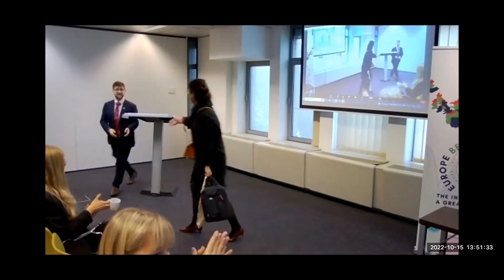The Greater European Conference 2022 - Broadening Action in Sustainability and Climate Change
The Greater European Conference 2022's last panel is on Broadening Action in Sustainability and Climate Change, with these fantastic speakers:

Dr. Peter Hefele - Policy Director of the Wilfried Martens Centre

Dr. Peter Hefele is an economist by profession, completing his PhD in 1997 at the Catholic University Eichstätt-Ingolstadt (Germany). He joined Konrad-Adenauer-Stiftung in 2003 as Head of the Department of Economic Education and has since worked as their Head of Division China, South East Asia, India / Team Asia and the Pacific, Director of the Shanghai Office and was the founding Director of the Stiftung’s Regional Project Energy Security and Climate Change in Asia-Pacific. In 2021, he joined the Wilfried Martens Centre for European Studies as their Policy Director.  His main fields of expertise are economic policy, international development cooperation and energy/climate policy. He is an expert on political, economic and social developments in Asia and China.

Dr. Yana Popkostova - Founder & Managing Director of the European Centre for Energy and Geopolitical Analysis, Associate Analyst at the EUISS

Yana Popkostova is an Associate Analyst at EUISS since September, 2021. Responsible for the environmental security portfolio, she investigates the compound security challenges posed by climate change, environmental degradation, and ecosystems depletion, focusing on mechanisms to mitigate and prevent impacts on European security and foreign policy.
Yana is also the founder of the European Centre for Energy and Geopolitical Analysis, an Advisory Board Member of the World Energy & Meteorology Council, and a Trilemma expert at the World Energy Council.

Kira Taylor - Energy and Environment Reporter

Kira Taylor is currently an energy and environment reporter at EURACTIV in Brussels and a freelance journalist and moderator, specialising in EU affairs, politics and energy and environment policy. Formerly a political reporter in the UK and investigative journalist intern with Coda Story in the Republic of Georgia. In 2020, she was shortlisted for the Hugh Cudlipp Award for Voices from Hong Kong

Petra Grech, Treasurer at the IGE, Moderator

Petra Grech is a Policy and Project officer working for EISMEA. She has recently graduated as an International Political Economy student at the Brussels School for International Studies within the University of Kent. By profession, Petra is an Accountant with numerous years of experience within the field of Audit and Accounting in well-renowned global companies. However, last year, she decided to make a career change and instead focus on chasing her passion for policy.